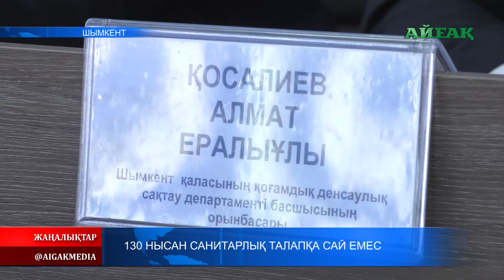130 нысан санитарлық талапқа сай емес. 03.04.2019